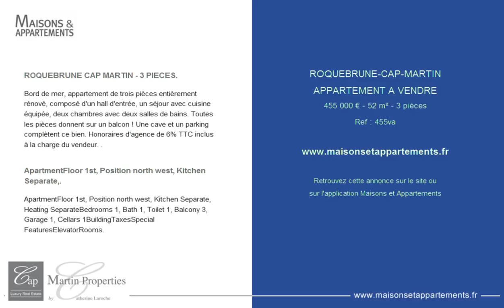ROQUEBRUNE-CAP-MARTIN - APPARTEMENT A VENDRE - 455 000 € - 52 m² - 3 pièces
Référence : 455va

ROQUEBRUNE CAP MARTIN - 3 PIECES.
Bord de mer, appartement de trois pièces entièrement rénové, composé d'un hall d'entrée, un séjour avec cuisine équipée, deux chambres avec deux salles de bains. Toutes les pièces donnent sur un balcon ! Une cave et un parking complètent ce bien. Honoraires d'agence de 6% TTC inclus à la charge du vendeur. .

ApartmentFloor 1st, Position north west, Kitchen Separate,.
ApartmentFloor 1st, Position north west, Kitchen Separate, Heating SeparateBedrooms 1, Bath 1, Toilet 1, Balcony 3, Garage 1, Cellars 1BuildingTaxesSpecial FeaturesElevatorRooms.

Cette annonce vous est proposée par l'agence CAP MARTIN PROPERTIES